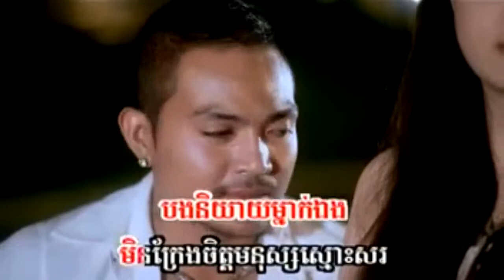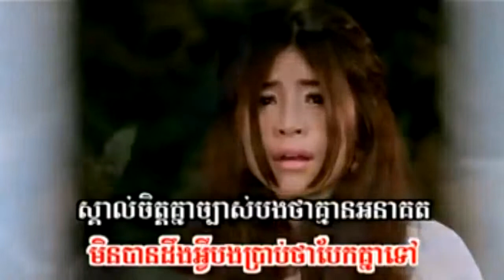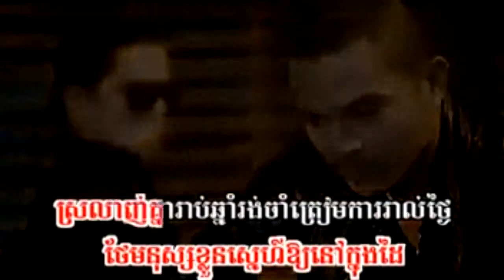Srolanh Knea Beb Na Terb Mean Anakut ▶ Sok Pisey [